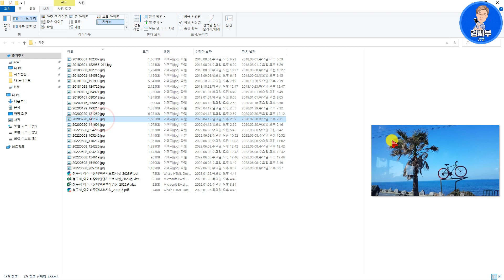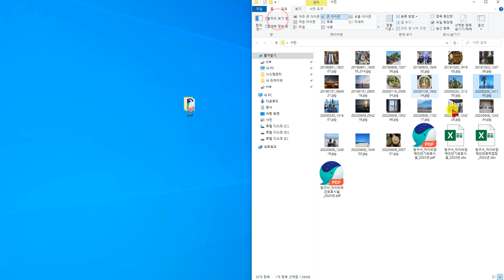[컴퓨터 기초 169회] 탐색기 미리보기 끄기 / 보이기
탐색기 미리보기를 설정해두면 폴더 오른쪽에 파일의 내용이 미리 보여져서 편리합니다.
이번 시간에는 미리보기를 설정하는 방법과 미리보기 끄는 방법, 크기를 조절하는 방법에 대해 알아볼게요.